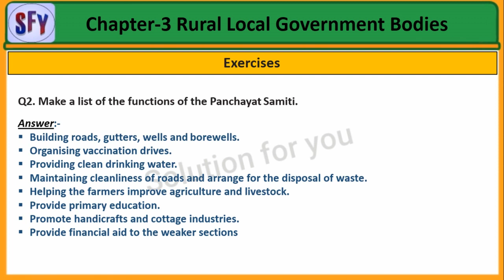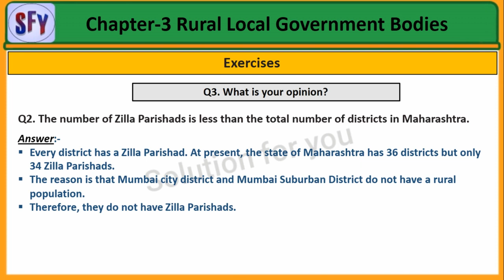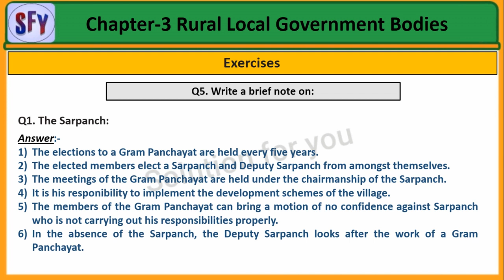Rural Local Government Bodies Std 6th Civics Question Answer | Chapter 3 Civics Exercise Solution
Standard 6th Civics Rural Local Government Bodies Exercise Solution

1. Rural Local Government Bodies question answer class 6
2. standard 6th Civics chapter 3 question answer
3. class 6 Civics chapter 3 question answer
4. std 6th Civics lesson 3 question answer
5. std 6th Civics lesson 3 exercise question answer
6. Class 6 Civics Chapter 3 Rural Local Government Bodies Exercise

 ______________ Thank you  _______________